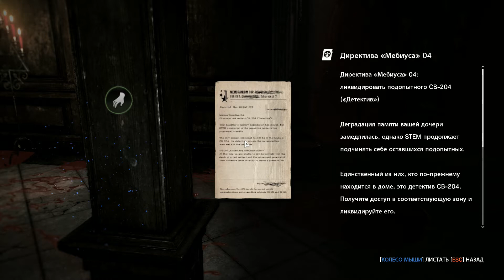Прохождение The Evil Within: Executioner. Серия 2 - Цейн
Executioner – третье и последнее дополнение к хоррору-экшену The Evil Within. Местом действия The Executioner выбран особняк Викториано. Главным действующим лицом станет Хранитель, также известный как «Сейфоголовый». Используя молот (в дальнейшем оружие будет меняться), персонажу потребуется убивать чудовищ с особой изощренностью.